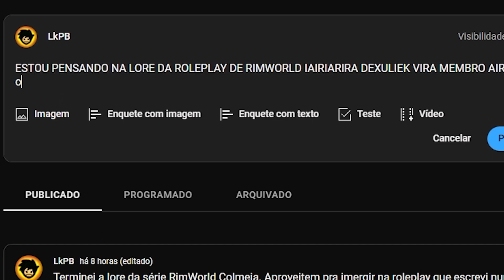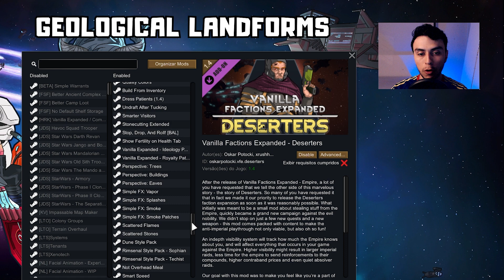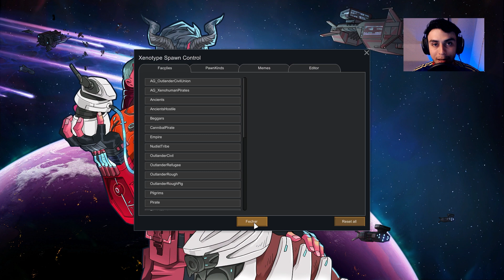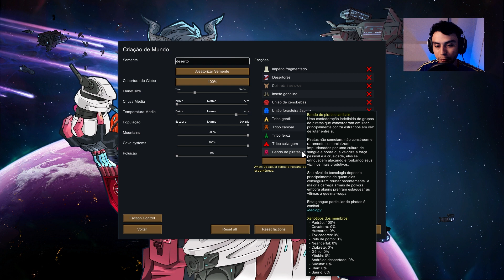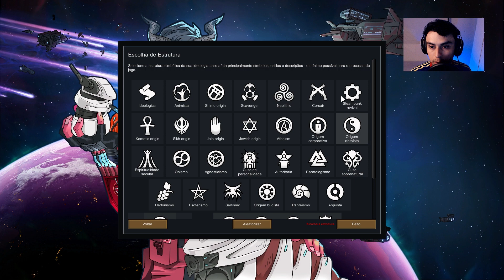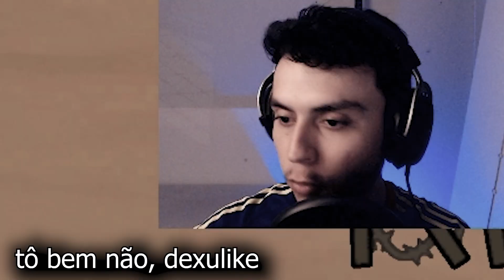Humanos-Inseto 𝘷𝘴 O Império • RimWorld Colmeia • 1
Roleplay: O Planeta Inseto é um planeta desértico recém-colonizado pelo Império Galáctico.

Humanos modificados com genes de insetos foram usados como escravos para ajudar a explorar o planeta e auxiliar os nobres. Eles eram escolhidos entre povos de civilizações subordinadas ou dominadas pelo Império.

Esses humanos-inseto eram estéreis, pois isso era uma característica presente num dos pacotes de genes implantados. Porém, mutações em alguns deles permitiam que os genes se enraizassem no material genético humano dos escravos, resultando em genes endógenos. Além disso, falhas na implantação causavam o aparecimento ou desaparecimento de genes, com alguns escravos até perdendo a esterilidade.

Como o arranjo socioeconômico se mantinha, nada disso era problemático para o Império. A endogênese tornava os humanos modificados em mutantes-inseto e as práticas dos nobres permaneciam as mesmas. Até que corpos foram encontrados em um laboratório do Império responsável pela implantação de genes...

As câmeras de segurança mostravam um mutante vespa atacando um cientista após sair do tanque de crescimento usado para avançar a idade biológica dos escravos jovens, a última etapa antes de serem mandados para os locais de serviços. A gravação era de meses atrás e a instalação estava vazia. Outros mutantes haviam fugido.

Descobriu-se que, apesar de todos os fugitivos terem sofrido endogênese, nenhum poderia apresentar ameaça ao sair do tanque de crescimento, pois o gene de esterilidade é implantado antes de entrarem nele e o nível de agressividade é reduzido devido à baixa testosterona. O motivo da agressividade tinha que ser investigado...

Os relatórios diários dos cientistas da instalação revelaram que ele havia desenvolvido um comportamento mais agressivo do que o padrão. Imaginavam que era apenas uma variação comportamental que seria facilmente suprimida pela implantação do gene estéril antes do tanque.

Análises profundas no banco de dados do laboratório mostraram que o mutante vespa das filmagens continuava estéril do ponto de vista humano, por isso não gerou alarde durante a fase de crescimento.

No entanto, exames de DNA no local mostraram que houve uma confusão na implantação e foi usado um pacote de genes de outro tipo de vespa semelhante à vespa parasitoide. Logo, a reprodução parasita era possível independentemente do mutante ser estéril. Ele poderia injetar ovos em um humano, as larvas eclodiriam, e a maior delas devoraria as demais e o próprio hospedeiro de dentro pra fora, herdando parte do material genético dele.

Com exceção do mutante parasitoide, os mutantes fugitivos ainda não tinham entrado no tanque de crescimento, logo, nenhum deles estava com o gene de esterilidade. Depois desse acontecimento era evidente que nada mais seria o mesmo, pois todos eles poderiam se multiplicar.

Não demorou muito para que assentamentos mutantes fossem surgindo. Outros se rebelaram, multiplicaram e criaram diversas facções ao redor do planeta. Elas eram compostas pelos 7 mutantes desenvolvidos pelo Império mais o novo tipo vespa parasitoide.

O Império criou um novo mutante para conter os rebeldes: um tipo felino que seguiria a lógica de predador natural dos insetos. Porém, esses mutantes acabaram formando uma facção pirata canibal que segue os próprios princípios.

Entre poucas facções que conseguem cooperar entre si, agora o planeta vive uma guerra entre povos de uma humanidade geneticamente fragmentada. Será que ele voltará a ser um lar para os seres insetos?

Comandaremos uma facção inseto anti-imperialista que une diversos mutantes diferentes e lutará por isso enquanto lida com as adversidades de um planeta repleto de criaturas insectoids monstruosas.

Para aparecer em séries, vire membro Aliendígena 👽. O benefício extra dele é justamente esse.
O membro Vanguarda 💡 tem uma chance de aparecer, mas não é garantido.
Os outros níveis de Apoio 👍🤙 são para quem quer ajudar o canal a se manter e não se importa tanto com mais benefícios exclusivos.
Trilha Sonora: estou usando a OST do Last Epoch (deixei de lado as minhas originais, pois não vale a pena perder tempo nisso agora kkkk manda pix, me ajuda aí, preciso comprar granola).
00:00 Roleplay (lista de mods no comentário fixado)
04:54 Personagens (filhos terão nome de membros)
05:28 Início da Série